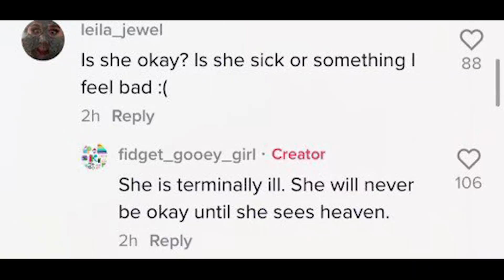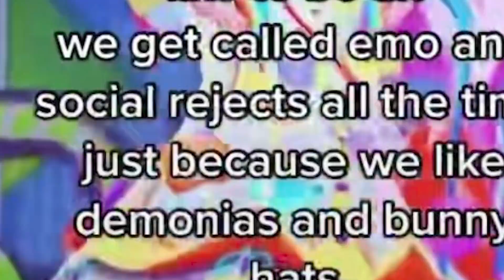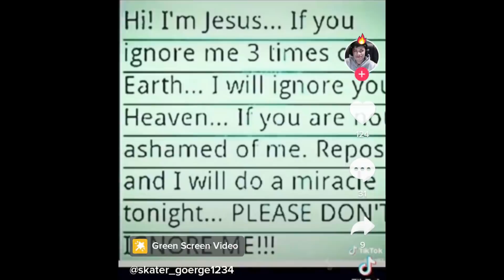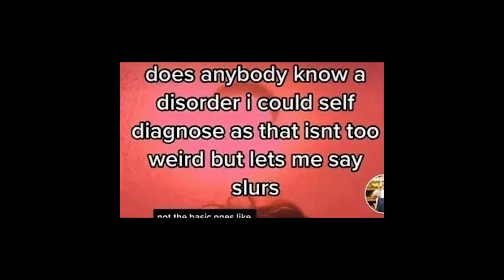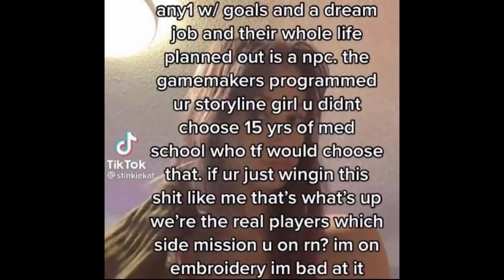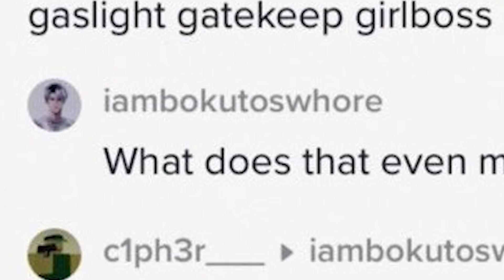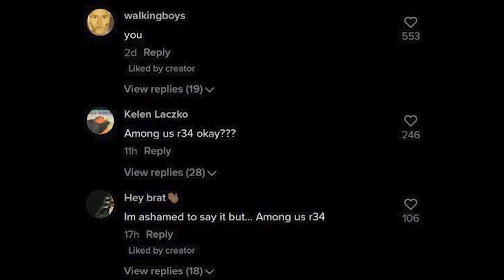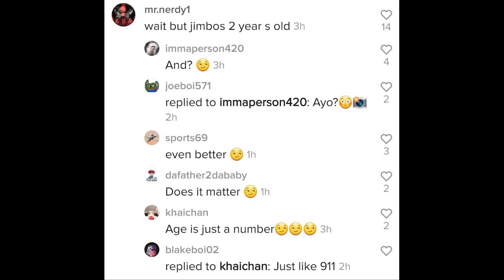Gen Z Is Actually Insane..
today we look at some gen z